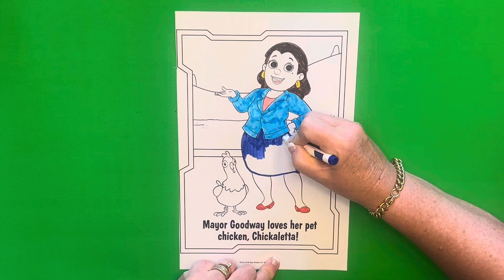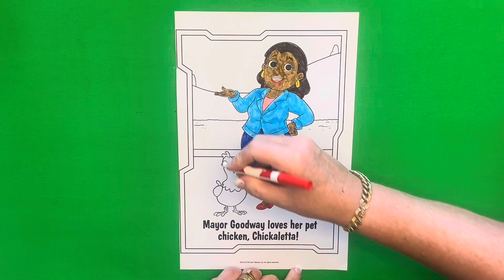PAW PATROL | Colouring MAYOR GOODWAY.. 🌈🐔✏️